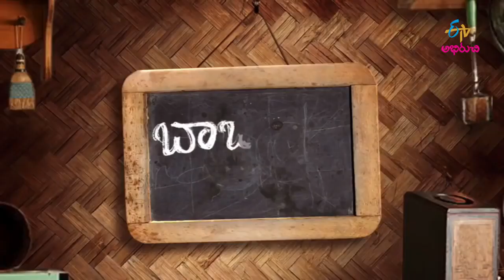Panasakaya Biriyni | Babai Hotel | ETV Abhiruchi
Savour the tasty dish Panasakaya Biryani made with jackfruit, whole spices, onions, rice and other homely ingredients.